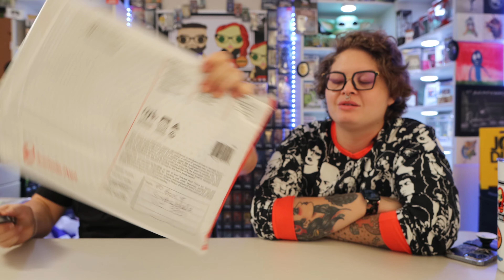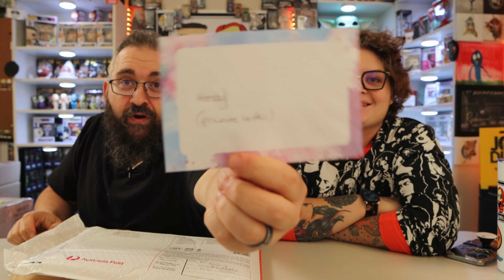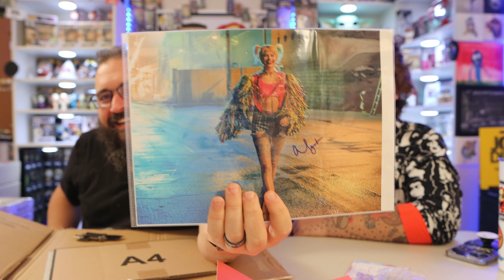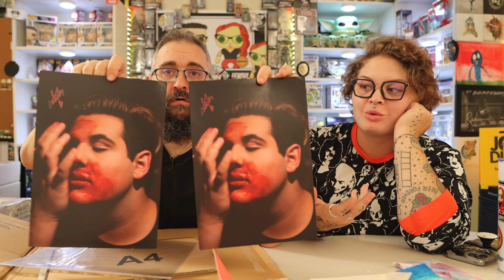A Special Autograph Mystery Box Straight from Australia!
Hope you enjoy this unboxing video featuring two mystery packages from our good friends in Australia!

Not USPS?
Box Pop N Beauty YouTube
7561 Crater Lake Hwy 503101